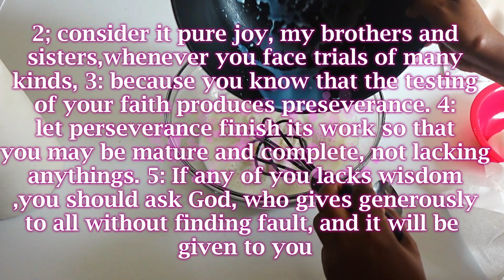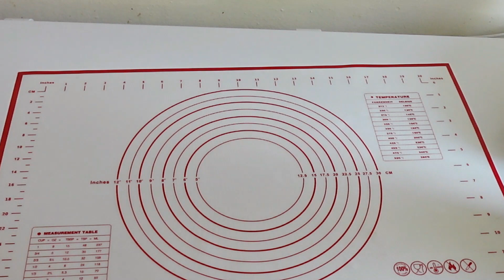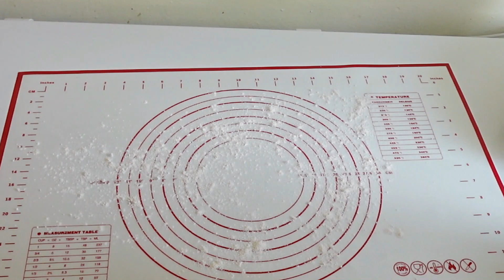I Baked Sweet Bread With My Mom!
Hey everyone, welcome back to Life with Vera! Today, we're going to be baking some delicious sweet bread together. As a busy mom, I love finding ways to make tasty treats for my family that are also easy to prepare. So, let's get started!